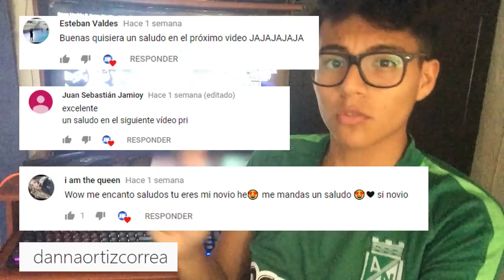Como Bailar Shuffle | Tutorial Combinaciones 3 | JK Shuffle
▶ Canal ◀

COMO BAILAR SHUFFLE y CUTTING SHAPES | TUTORIAL de COMBOS
Tutorial de SHUFFLE - COMBOS | ( Cutting Shapes )
Mix: Tutorial de SHUFFLE - COMBOS | ( Cutting Shapes )
Como Bailar Shuffle | Tutorial Combinaciones #1 | JK Shuffle
TUTORIAL de SHUFFLE y CUTTING SHAPES | COMBOS INTERMEDIOS y AVANZADOS
TUTORIAL DE UN COMBO PARA BAILAR SHUFFLE!